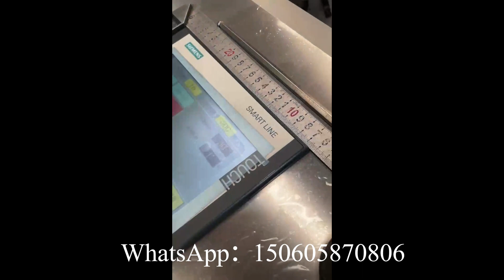400 dinner napkin paper making machine